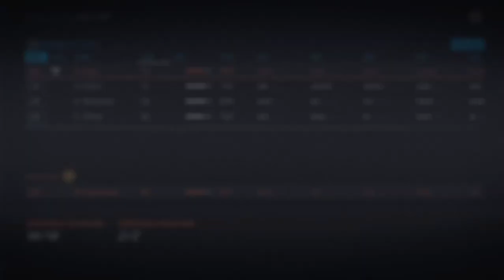'2020 Trade Deadline Madness' NHL20 Milwaukee Dreadnoughts Franchise Mode Ep3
Hey, it's ya boi, locating others with the same name as me so we can fight to the death via battle royale for who should truly own the name, FrankandtheFurious back at it with some more Milwaukee Dreadnoughts Franchise Mode. In Episode 3, we sim through the Trade Deadline and the rest of the season, while laughing at funny trades along the way and telling strange hockey stories.